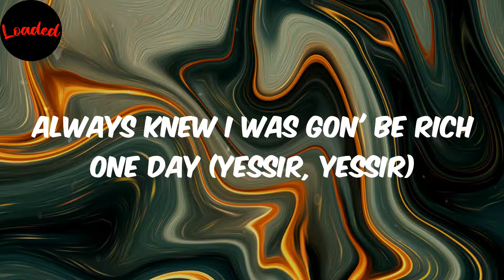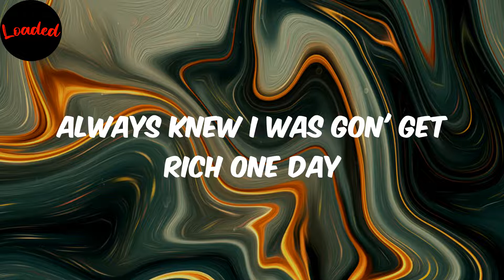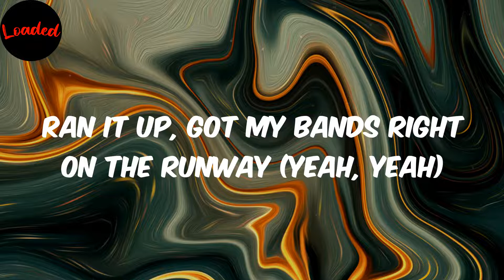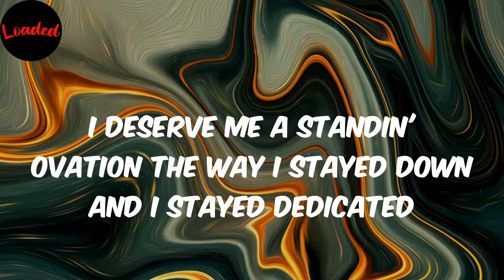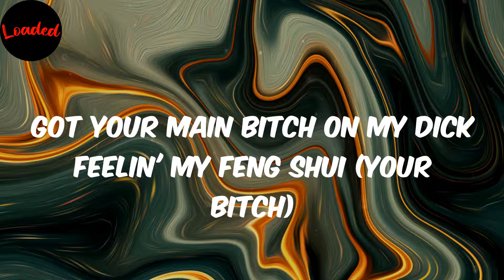Standing Ovation - Paper Route EMPIRE (Lyrics)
Lyrics:
(Let the BandPlay)
Yessir
No nine to five, but every day a payday (no nine to five)
Bad bitch eat the dick up like a Payday (bad bitch)
R&B chopper, get to singin' like Ray J (grrah, grrah)
Bad bitch on my side, yeah, my Beyoncé (my Beyoncé)
One thing that I'm really with is the gunplay
Got your main bitch on my dick feelin' my Feng Shui (your bitch)
Ran it up, got my bands right on the runway (run it up, run it up)
Always knew I was gon' get rich one day
Ran it up, got my bands right on the runway (yessir)
Always knew I was gon' be rich one day (yessir, yessir)
Ran it up, got my bands right on the runway (yeah, yeah)
I deserve me a standin' ovation the way I stayed down and I stayed dedicated
Lil' nigga, don't try to follow my whip (don't try to follow my whip)
'Cause they itch if you ride behind me
This them Haitians (Haitians)
Big Moochie Grape come straight out the dope game (Big Moochie)
Got a shooter with me and he killin' off cocaine
I've been ballin' like a motherfucker, think I need Rogaine
Sittin' back like a fat man smokin' propane (sittin' back)
Call up Johnny Dang, tell him that I need another chain (call up Johnny)
You can see I've been winnin', look at my Paper Route ring (uh, uh)
Young niggas with me sixteen, nothin' but gun sling (sixteen)
Don't know nothin' but ape shit and the gangbang
Whole gang-gang with the shit, yeah, we untamed (Paper Route)
Pull up on a nigga, do a murder out the Mulsanne (grrah, grrah)
Maison Margielas, they came with no shoestring (Maison Marigielas)
2020 CL, this bitch take up two lanes (2020)
Lil' nigga mad 'cause I'm fuckin' on his boo thing (bitch)
Get the fuck out my ear, don't wanna hear none of your fu game (get the fuck out my ear)
Paper Route gang-gang pull up at the Blue Flame (Paper Route)
With the blue thinh, can't hang 'cause you're too lame (yessir)
Lil' nigga know he not gang, he can't hang around (nah)
Post up, AB in the trap, we got hella pounds (AB)
You ain't from 'round, so nigga, you out of bounds (bitch)
I send my lil' homie, then watch his ass run you down (baow)
Young nigga walk up on 'em with a pool stick (yeah, yeah)
I'm the one to tell him when to do shit (yessir)
Uh, Big Moochie Grape really that nigga that do this (Big Moochie)
And get your whole damn crew hit (yeah, yeah)
Me and my gang, we comin' too litty (yeah, yeah)
We only fuck with bitches that comin' pretty (yessir)
She wanna fuck with me 'cause she see my pockets (yeah, yeah)
They stuffed with them fifties, young nigga, let's get it (they stuffed with them fifties)
Run to the trap house, beat the whole pack out (run to the trap house)
Ballin' so hard, you could call me Moochie Stackhouse (swish, swish)
Run to the trap house, beat the whole pack out (yeah, yeah)